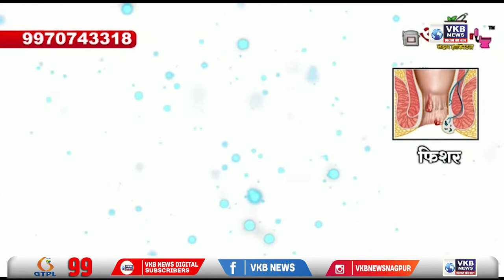ठाणे - ठाणे वागले एस्टेट क्षेत्र में फूटी पानी की टंकी